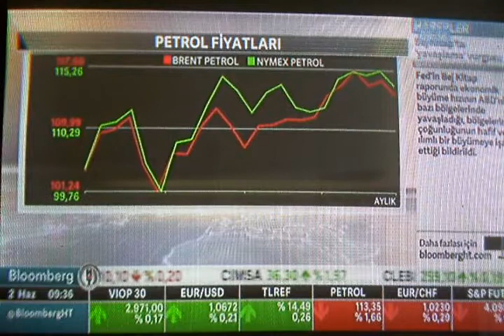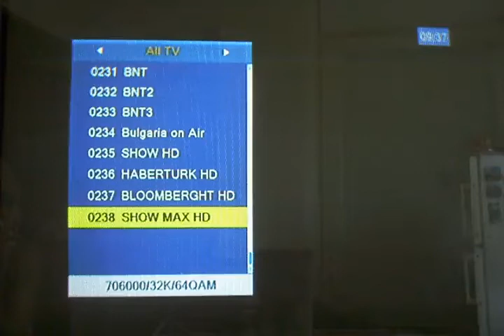TR DVB T2 mx50ch_ 9,35h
TR DVB T2 mx50ch in Varna 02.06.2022, 9 35BGT